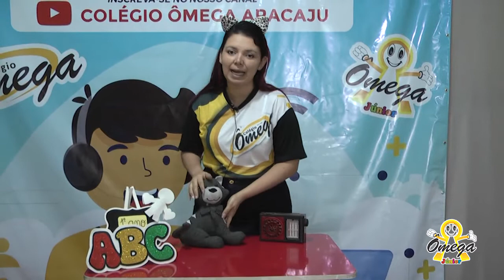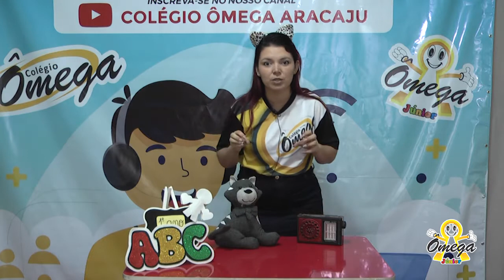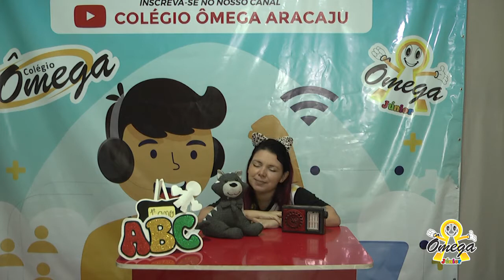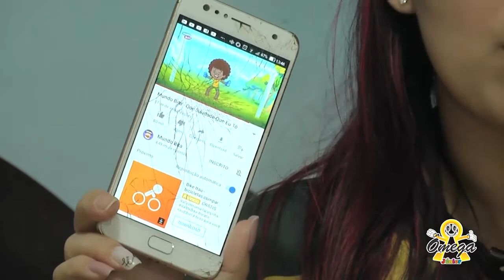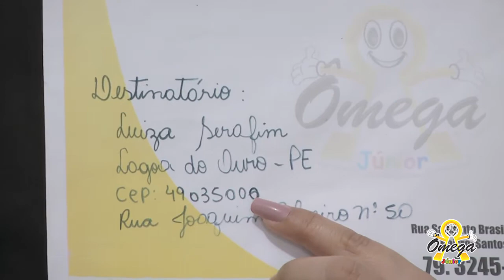1º Ano Fundamental I HISTÓRIA Meios de Comunicação 24/07/2020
1º Ano Fundamental I   HISTÓRIA   Meios de Comunicação   24/07/2020